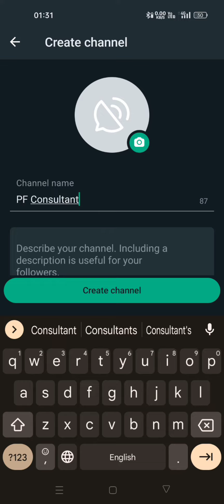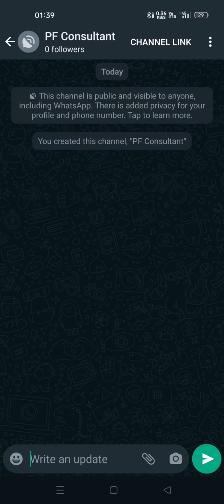Live Proof whatsapp channel kese banaye live | WhatsApp channel banao